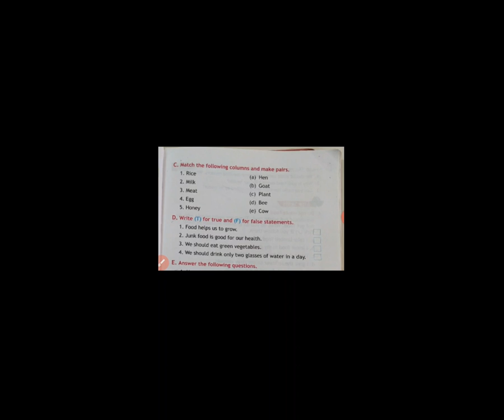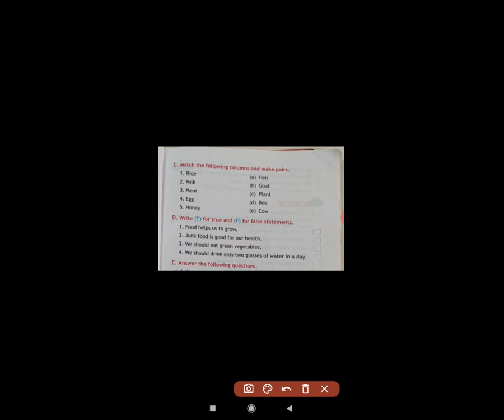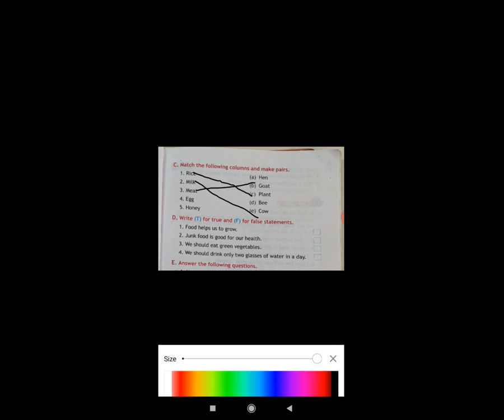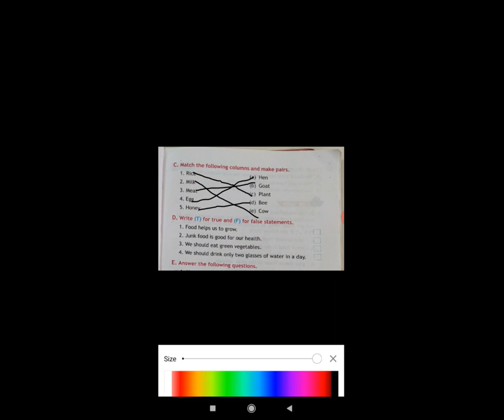STD 2 EM SUB ENV L 7 OUR FOOD P 4 JADEJA PRABHATBA